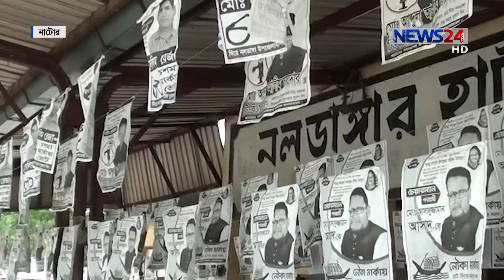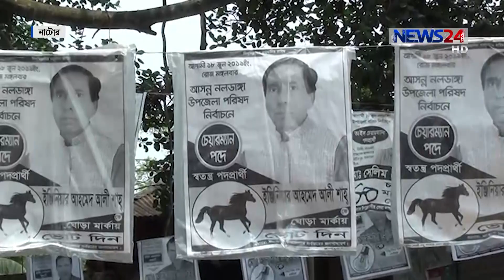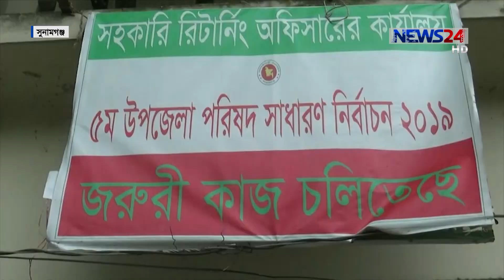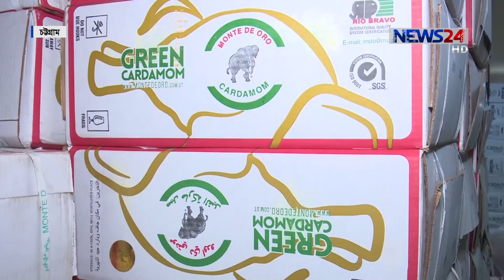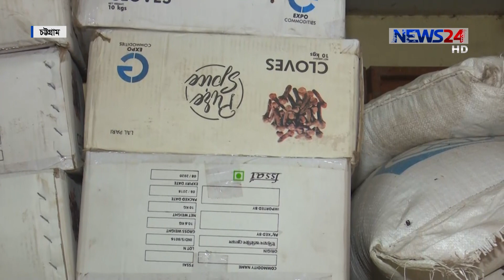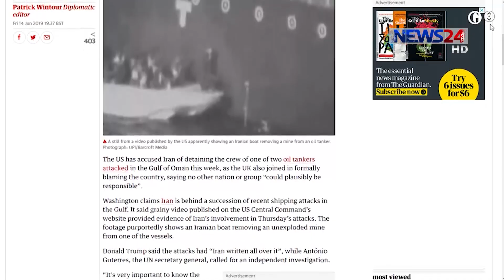NEWS24 সকালের সংবাদ at 9am News on 16th June, 2019 on News24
9am News on 160619 on NEWS24.

On Aired on NEWS24 on 16th Jun, 2019

COPYRIGHT DISCLAMIER:
News24 Official Address:
NEWS24
371/A
Bashundhara Road
Block – D
Bashundhara Residential Area
Dhaka - 1229